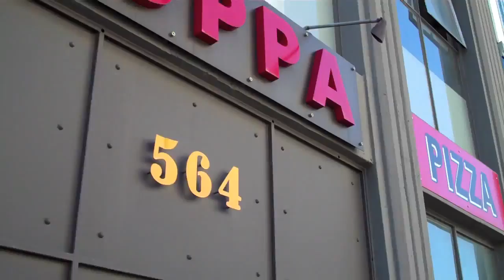FLIP MINO HD TEST - Christmas in the City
I got this camera for Christmas and I think that the HD is amazing. Exported from iMovie 09 with 1280x720 with 30 fps

NO COPYRIGHT IS INTENTED